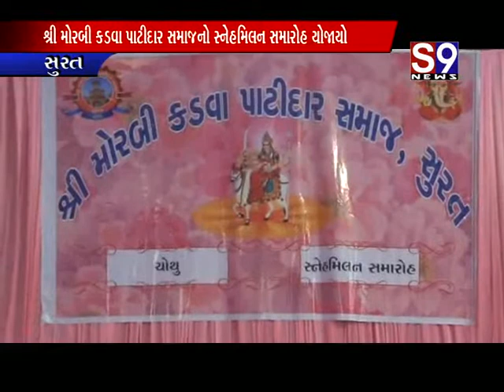Surat : મોરબી કડવા પાટીદાર સમાજનો સ્નેહમિલન સાથે ઈનામ વિતરણ કાર્યક્રમ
Surat : ગ્લોબલ ઈન્ફ્રાસ્ટ્રક્ચર સોલારિઝમ બ્રાન્ડ નેમ હેઠળ કરાશે પબ્લિક ઈશ્યુ લોન્ચ